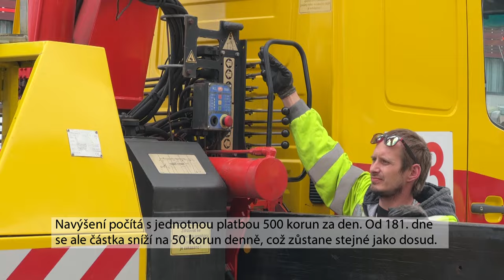Praha od září zdvojnásobí platby za odtah vozidel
Praha od září zvýší na dvojnásobek platby řidičů v případě, že jim město nechá kvůli špatnému parkování odtáhnout vozidlo. Platba za standardní odtah se zvedne z nynějších 1900 korun na 3800 korun.